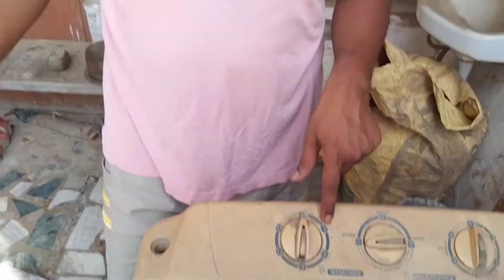How to wash clothes with washing machine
With this video, you will learn to wash clothes with washing machine